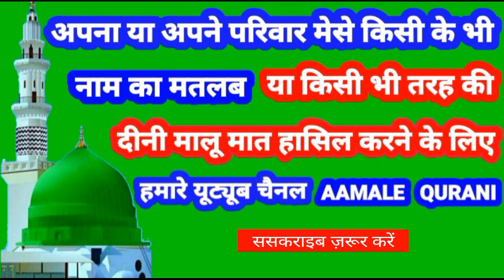Abdul Kalam Numa Ki Meaning In Urdu | Abdul Kalam Name Ka Matlab Kya Hota Hai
Abdul Kalam Name Ki Meaning In Urdu | Abdul Kalam Name Ka Matlab Kya Hota Hai

👉  Assalam Walekum Dosto Istaqbal Hai Apka Hamare Youtube Channel Aamale Qurani Me Aaj Ki Is Video Me Aap Janenge ( Abdul Kalam )  ( अब्दुल कलाम )  ( عبدالکلام ) Name Ka Matlab Kya Hota Hai 👇